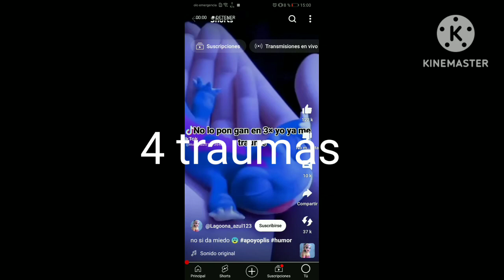24 de julio de 2024